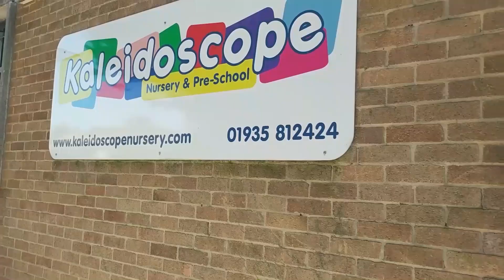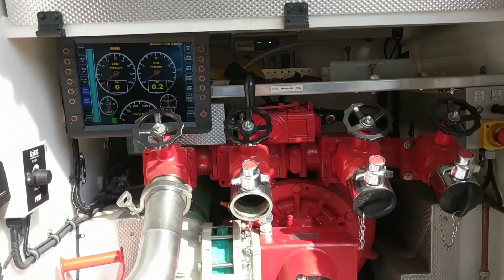Daisy Chains, Throw Back Thursdays and BUBBLES!!! #11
Whilst in lock down, we at Kaleidoscope are trying to do our best to keep you entertained, give the children some faces that they normally see and also help to provide you with some useful tips that might help you all at home.

In today's episode, Ross gets some unexpected help with his intro, Amanda and Tia play with bubbles and we build a new den and some daisy chains.  We also remember the day that the Fire Engine came!